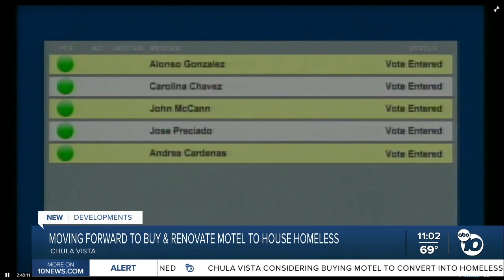Chula Vista council approves plan to buy, renovate motel for homeless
Chula Vista is moving forward with a plan to buy and renovate the Palomar Motel to help house the homeless.